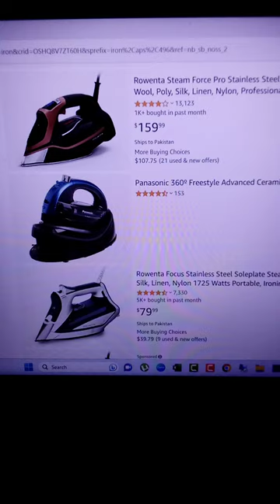Buy Online Product